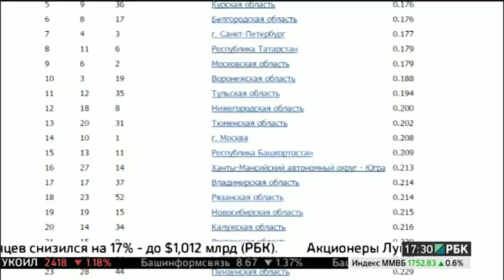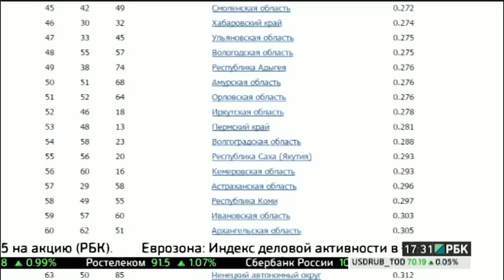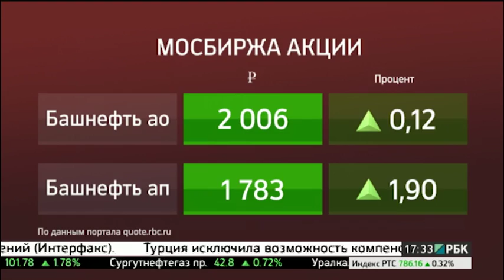Новости 16.12.2015 17-30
ЭКОНОМИКА / АГЕНТСТВО "ЭКСПЕРТ РА" ПОВЫСИЛО РИСКИ ИНВЕСТКЛИМАТА БАШКОРТОСТАНА

ОБЩЕСТВО / ГОСКОМИТЕТ РБ ПО ТОРГОВЛЕ ОПРОВЕРГ НАМЕРЕНИЕ ЗАПРЕТИТЬ РАБОТУ ГИПЕРМАРКЕТОВ ПОСЛЕ 19:00

ЭКОНОМИКА / ОВОЩЕВОДАМ БАШКОРТОСТАНА УВЕЛИЧАТ СУБСИДИИ

ФИНАНСЫ / ВЛАСТИ УФЫ ПОСТРОЯТ ДВЕ ШКОЛЫ В РАССРОЧКУ